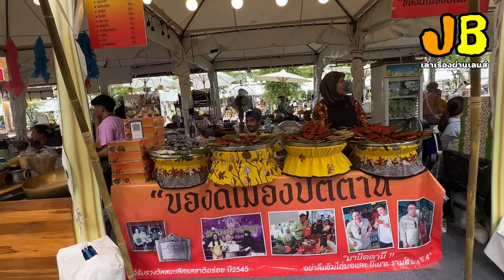เริ่มแล้ว!!ยิ่งใหญ่มาก งานมหรสพสมโภช เฉลิมพระเกียรติในหลวง 11-15 ก.ค.2567 ณ ท้องสนามหลวง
กระทรวงวัฒนธรรม จัดงาน "มหรสพสมโภช" ณ ท้องสนามหลวง 11 - 15 ก.ค.เนื่องในโอกาสพระราชพิธีมหามงคลเฉลิมพระชนมพรรษา 6 รอบ 28 กรกฎาคม 2567
กระทรวงวัฒนธรรม เชิญชวนประชาชนร่วมงานมหรสพสมโภชเฉลิมพระเกียรติพระบาทสมเด็จพระเจ้าอยู่หัว เนื่องในโอกาสพระราชพิธีมหามงคลเฉลิมพระชนมพรรษา 6 รอบ 28 กรกฎาคม 2567
สำหรับงานมหรสพสมโภชเฉลิมพระเกียรติ จะจัดขึ้นระหว่างวันที่ 11 – 15 ก.ค. 2567 ณ ท้องสนามหลวง กรุงเทพมหานคร ชมริ้วขบวนทางวัฒนธรรมวิจิตรตระการตา นิทรรศการสวนแสง การแสดงโดรนเฉลิมพระเกียรติฯ การแสดงโขน มหาดุริยางค์ 4 เหล่าทัพ ดนตรี 5 สถาบัน การสาธิตมรดกภูมิปัญญา ตลาดวัฒนธรรม พร้อมกับศิลปินดารารับเชิญจำนวนมาก#ท่องเที่ยว